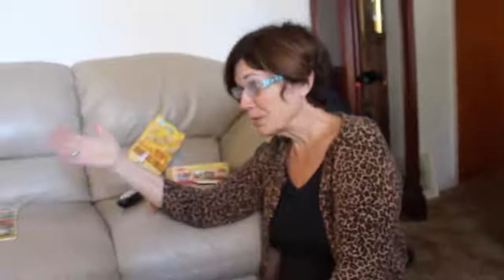Poppop Wants a Hug - November 5, 2016